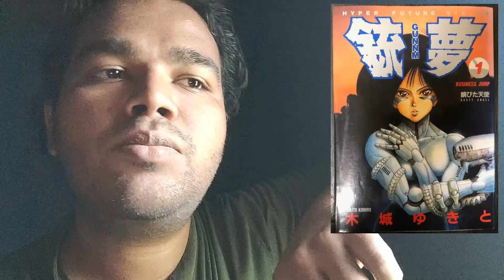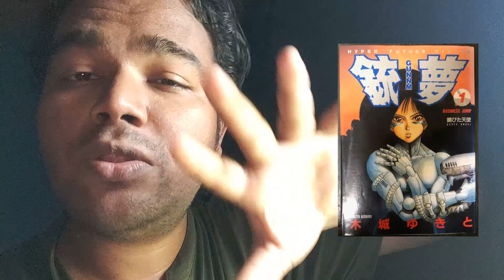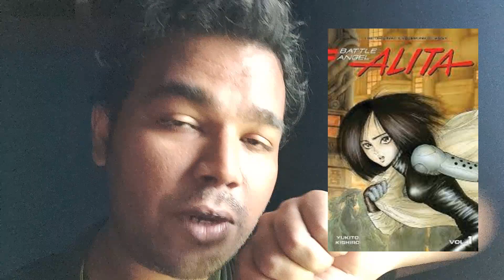How James Cameron Got Alita The Battle Angel Movie Idea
In 1990, a person named Yogithor wrote and published a comic book called Kannam in Japan, which later became popular in Japan and other countries. At that time, this comic book in the United States was little by little, many teenage students were becoming fans of this comic book, and the Mexican film director Guillermo del Toro, who noticed all this, thought why not make this comic book into a movie. James Cameron didn't show much interest but after reading the story in the comic book he decided that it should definitely be made into a movie. In this one video, I have interestingly explained how the movie alita battle angel was made. Please watch the entire video with patience.